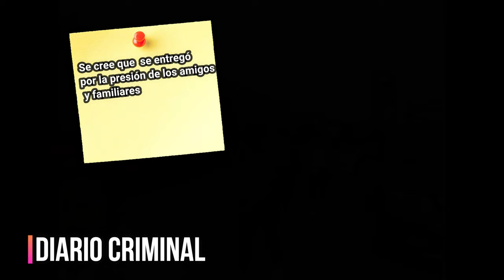ESTEFANY NAHOMI NO QUISO SER NOVIA DE VÍCTOR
📍Caso Estefani Nahomi 🗂🔍
🔹Estefany Nahomi tenía 14 años igual que el feminicida que la atacó, Fanny como le decía su familia rechazo su propuesta para ser  novios y eso hizo que Víctor Yael decidiera atacarla ¿ Cómo puede un niño de esta edad obsesionarse ? ¿Cómo puede un niño desplegar tanta maldad ? ¿Debe de ser juzgado como menor o merece una sanción mayor ?
🔹Revisemos el Caso de Naomi ✍